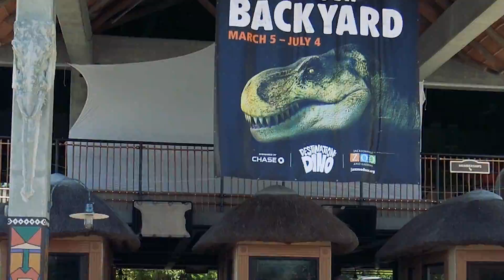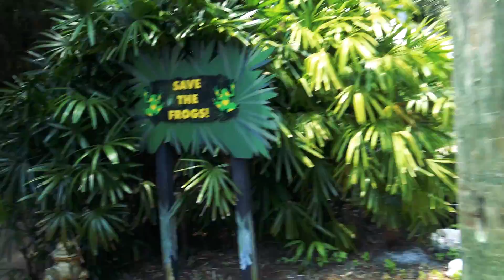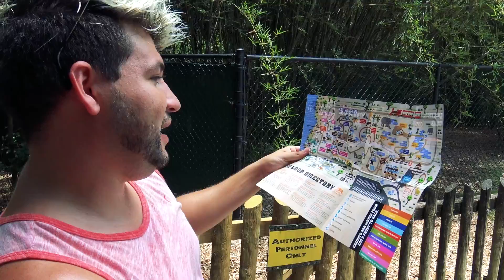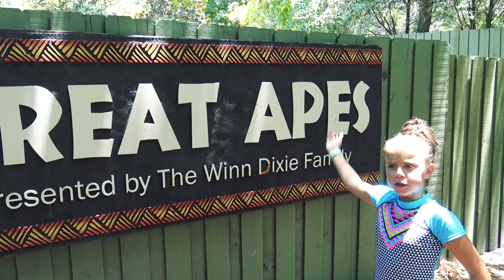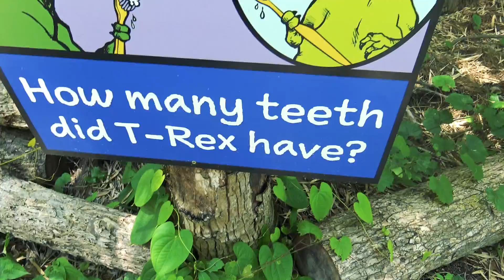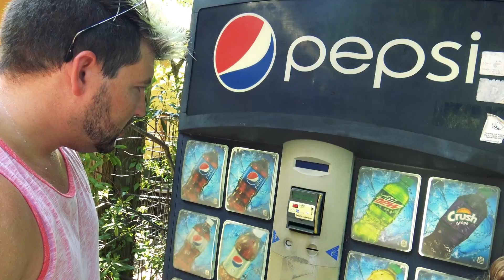🐲 TODDLER SURVIVES DINOSAUR EXHIBIT 🐲 Smelly Belly TV Vlogs!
Today we make it to the zoo even though it is a super hot day!! We visit the entire zoo, and even get to see some dinosaurs! We meet some herbivores and carnivores. The herbivores seem really nice, but it's the meat eaters that are scary!!! At one point Terra suffers from a carnivore spitting poison in her face!

OFFICAIL SOCIAL MEDIA AND LINKS